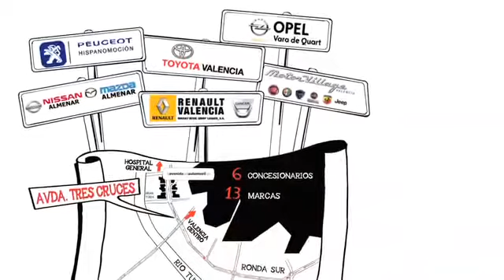La Avenida del Automovil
Video presentación la Avenida del Automovil València.